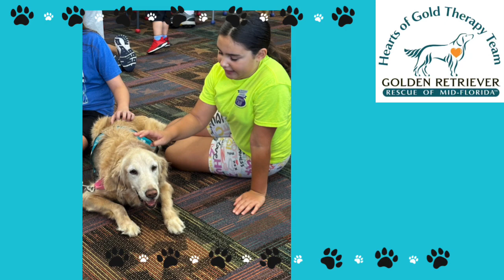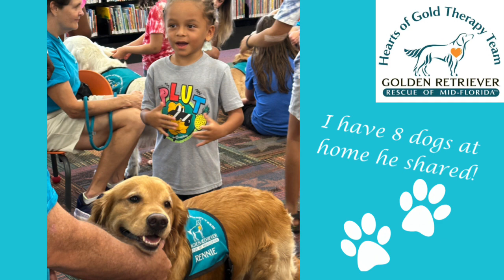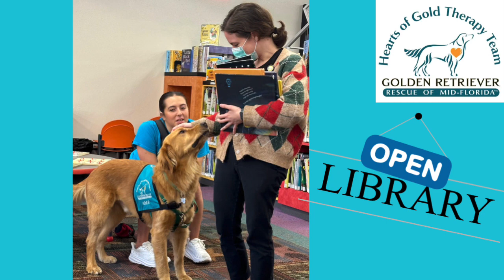Southwest Library August 2023